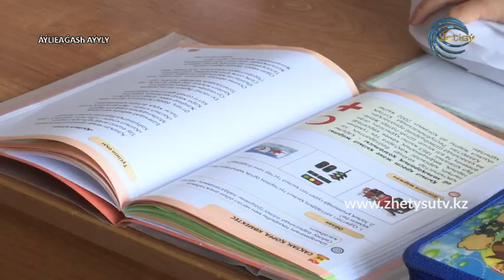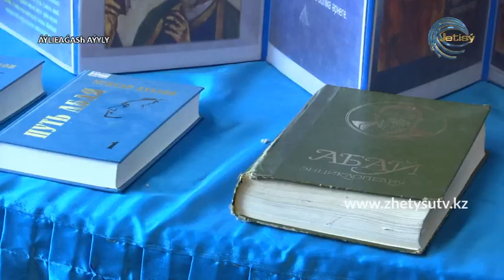Ауылдағы ағайын - ӘУЛИЕАҒАШ АУЫЛЫ